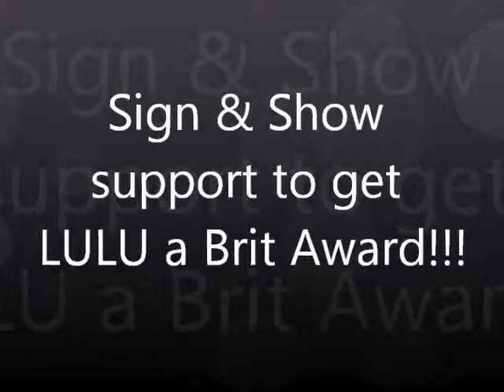Lulu - Relight My Fire (150th Birthday Bash)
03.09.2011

Lulu performs 'Relight My Fire' in Lincoln, at the Co-Op's 150th Birthday Bash!